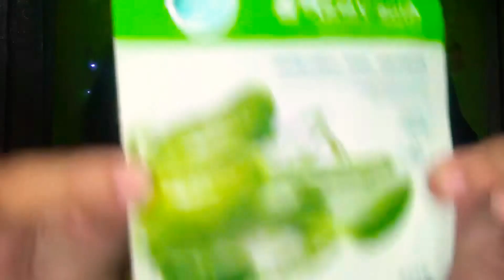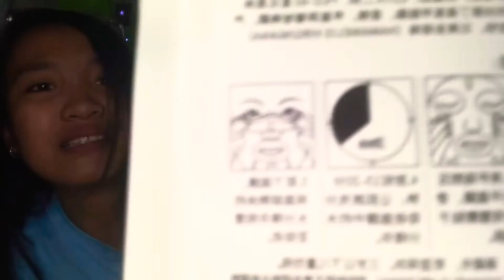EVlog11 - MAKAN & MASKERAN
safe health and make your life happy and fun 🌹